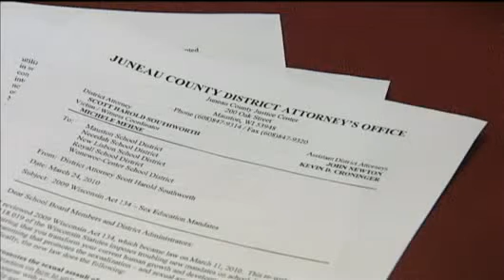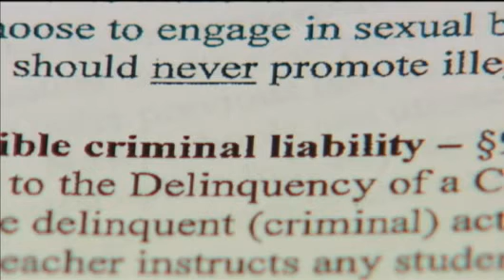Juneau County Prosecutor Urges Schools To Drop Sex Ed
A Wisconsin prosecutor said changes to the state's sex education laws
could open up teachers to criminal charges. David Douglas reports